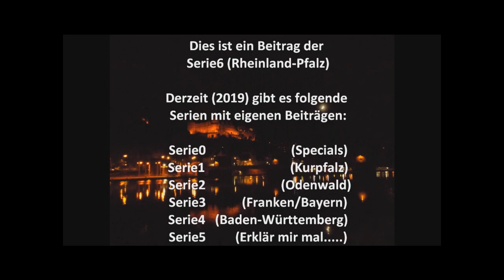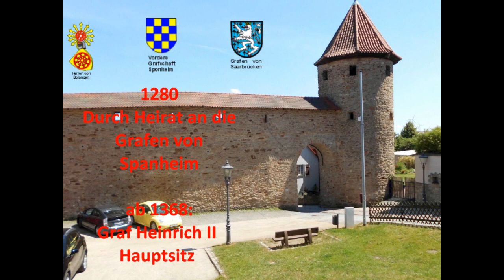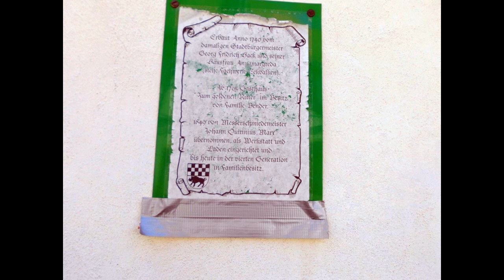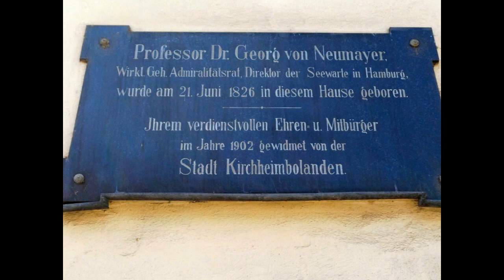Roberts Geschichten Serie6 Rheinland Pfalz-Kreis Donnersberg-wir besuchen Kirchheimbolanden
Kirchheimbolanden, gelegen im (Rheinland-Pfälzischen) Kreis Donnersberg, begann seine Geschichte "ganz normal", von den Römern über die Herren von Bolanden, dann die Grafen von Spanheim - bis im 16 Jh. das Haus Nassau über Erbwege in den Besitz kam: Im 18. Jahrhundert wurde das Städtlein zur Residenz der Linie Nassau-Weilburg in prächtigem Barock ausgebaut - nur im im 19 Jh. teils wieder abgerissen zu werden. Seit 1968 laufen intensive Restaurierungsmaßnahmen - sehen wir, was von "einst" wieder zu sehen ist - auch Spuren der Badischen Revolution von 1848 sind dabei.